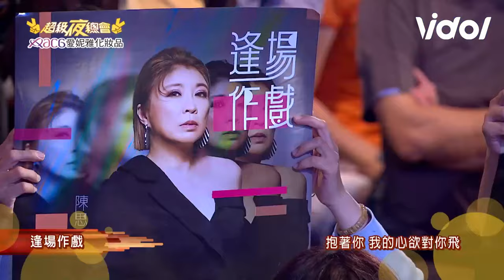天后深情獻唱！2人恩怨首次公開｜三立娛樂星聞